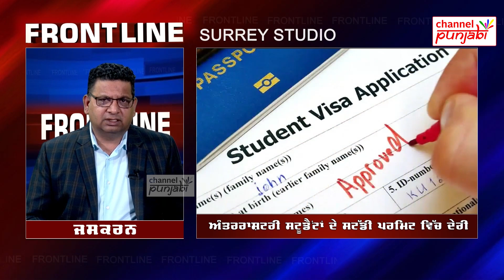3 ਗੁਣਾਂ ਵੱਧ ਫ਼ੀਸਾਂ ਭਰਕੇ ਵੀ ਘਰ ਬੈਠੇ ਰਹਿਗੇ Student, ਆਖ਼ਰ ਕਿਉਂ ਨਹੀਂ ਮਿਲ ਰਿਹਾ Canada ਦਾ Study Permit?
3 ਗੁਣਾਂ ਵੱਧ ਫ਼ੀਸਾਂ ਭਰਕੇ ਵੀ ਘਰ ਬੈਠੇ ਰਹਿਗੇ International Stduent, ਹੱਥੋਂ ਨਿਕਲ ਗਿਆ ਸੁਨਹਿਰਾ ਮੌਕਾ, ਆਖ਼ਰ ਕਿਉਂ ਨਹੀਂ ਮਿਲ ਰਿਹਾ Study Permit?

Thousands of international students still waiting for Canadian Study permit after  school year begins.